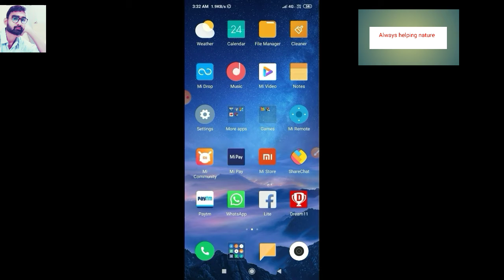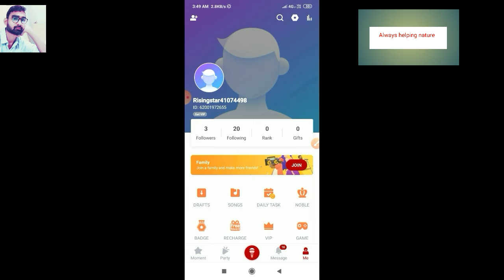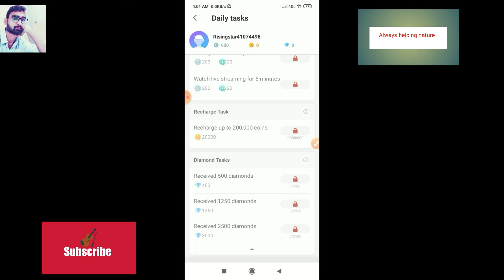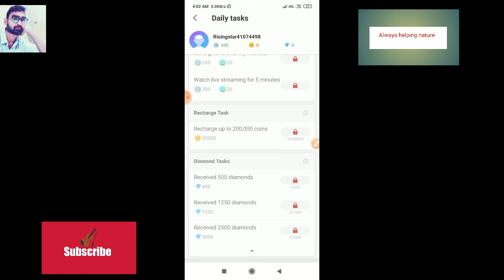Starmakar | Starmakar: Sing with 50M+ Music lover 2020 | Starmakar se gana sunkar paisa kaise kamaye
About :- Hello guys aaj ke is video me hamne aapko ek aise application ke bare me bataya hi jispe aap roj gana gakar aur gana sunkar apne talent ko dikhakar kaafi accha paisa kama sakte hai..

Hello
friend, you are very much welcome to your own channel Always Helping Nature.  Friends need a little love from you.

1) Starmaker se paisa kaise kamaye
2) Starmaker se video kaise download Kare
3) Starmaker se paisa Paytm Me Transfer kaise kare
4) Starmaker se song kaise download Kare
5) Starmaker se song kaise Banaye
6) Starmaker pe account kaise Banaye 2020
7) Starmaker se gana kaise gaya jata hai
8) Starmaker se recharge kaise kare
9) Starmaker ka gana youtube par kaise dale
10) Starmaker se paisa kaise nikale
11) 2020 me starmaker app Se Paise kaise kamaye
12) Starmaker app Se Paise kaise kamaye by Manoj dey
13) Starmaker app
14) Starmaker lite Earn Money
15) Starmaker song
16) How to use Starmaker
17) How to download Starmaker recordings
18) स्टॉर्मकेर ऐप से पैसे कैसे कमायें।
19) 2020 में स्टॉर्मकेर से पैसे कमायें।
20) 2020 में गाना सुनकर पैसा कमायें।
21) स्टॉर्मकेर ऐप से गाना गाकर पैसा कमायें।
22) स्टॉर्मकेर ऐप
23) स्टॉर्मकेर से पैसे को कैसे निकाले।